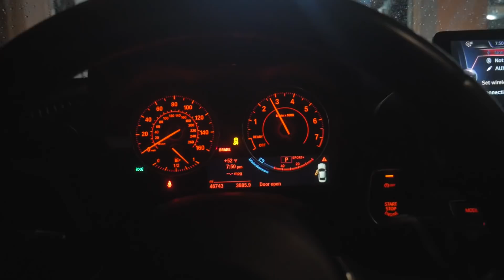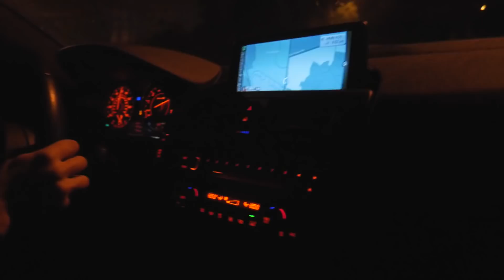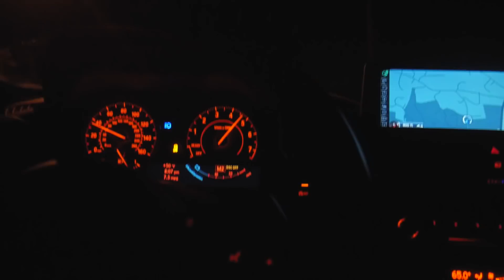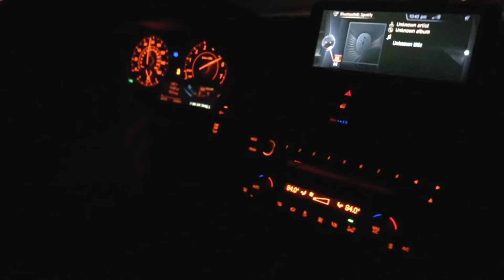Straight Piping My BMW M235i From the Downpipe Back (Exhaust Law)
So this was quite a bit of fun. And NO, I am not running this setup permanently, the car is already stock again this was just temporary and for fun. I do eventually plan on doing a more "proper" exhaust in the future. Hope you guys had as much fun watching this as I had making the video!

Detailing Products I Use:
Chemical Guys Speed Wipe
Chemical Guys Leather Cleaner & Conditioner
Chemical Guys VRP